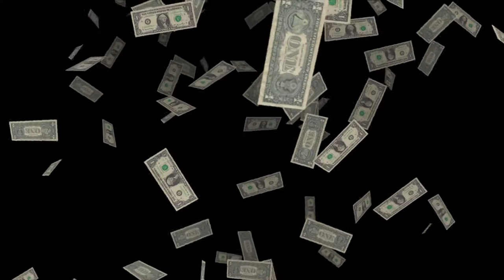Falling Dollars | Free to use Video for YouTube | Copyright Free